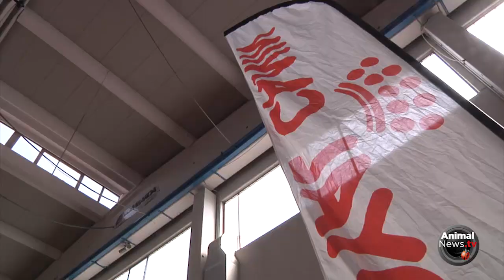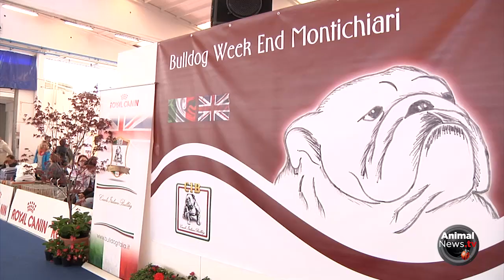Highlights Montichiari 2015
Esposizione Internazionale Canina Montichiari 2015